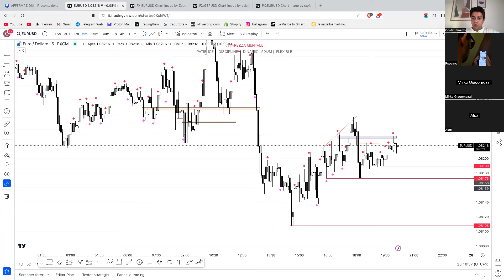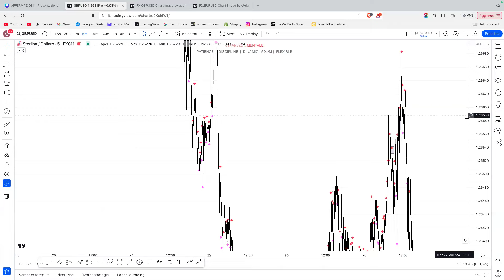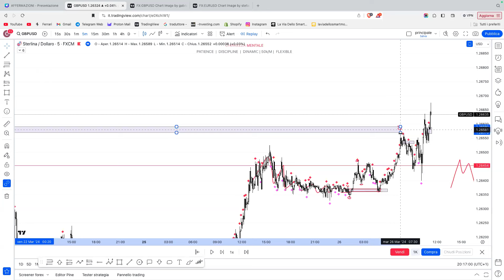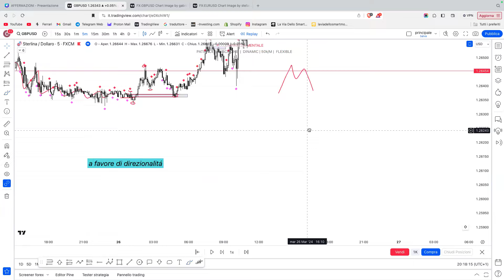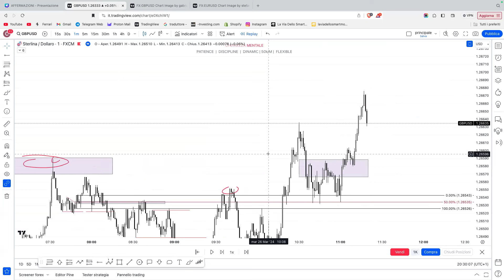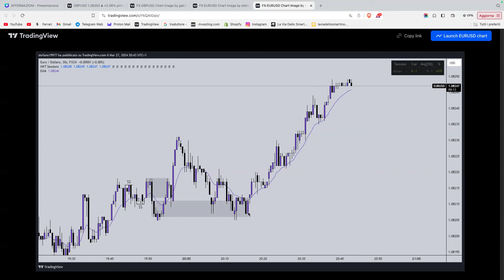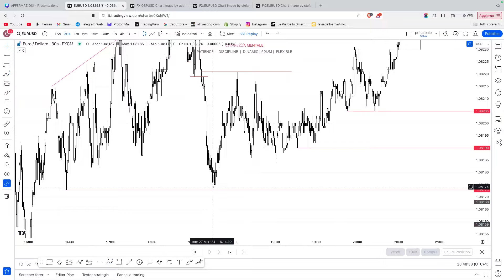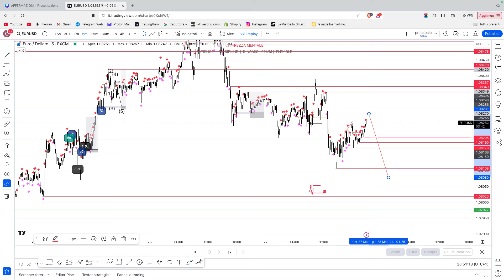CORREZIONE STOP LOSS DI MARZO+MINDSET (must watch)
Vuoi sapere cosa ho detto nella parti mancanti? Assicurati di connetterti nella prossima live e di essere dentro alla community privata.
Questa è la registrazione della live fatta  a NOVEMBRE 2023.
Live che viene fatta regolarmente ogni mese aperta a tutti con lo scopo di portare informazioni di qualità accompagnate da vari casi studio.
Se non vuoi perderti il valore che lascio nelle chiamate, e vuoi interagire in live con me per risolvere dubbi sull'analisi tecnica, ti invito ad entrare nel canale Telegram gratuito che ti lascio qui sotto:

Scopri il mio Ebook che sta aiutando centinaia di traders.
Vuoi vedere cosa si trova dentro prima di acquistarlo ?Clicca su questo link per avere l'estratto e altri bonus aggiuntivi esclusivi.
Supporta il canale lasciando Like e Iscrivendoti per avere più materiale.
 Immagina di sapere come opero a mercato nel dettaglio, ora puoi farlo con questo ebook che ho scritto, guarda qui sotto: